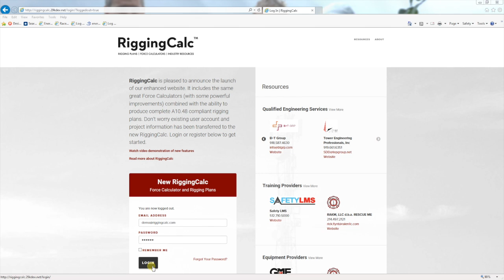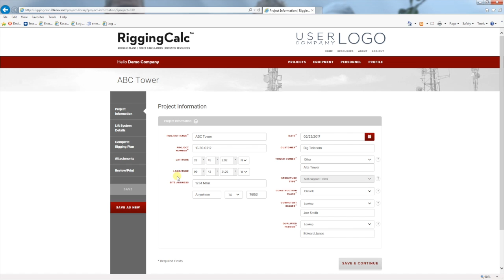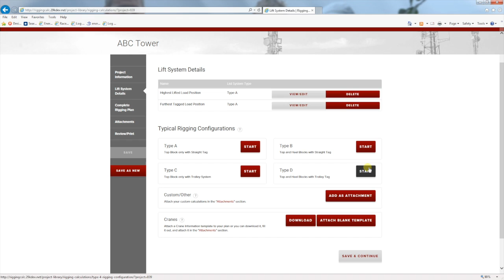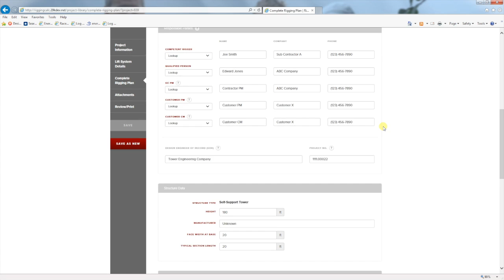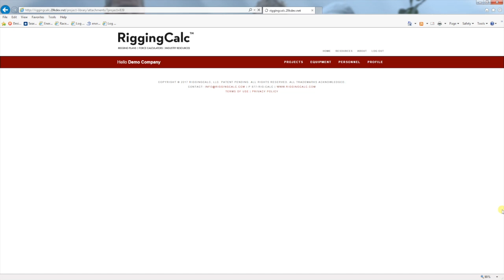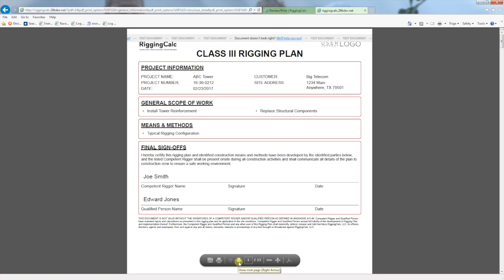RiggingCalc Summary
This video is an Overview on using the new version of RiggingCalc and highlights some of the new features.